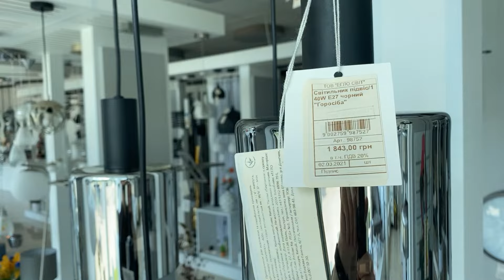Eglo 98752 Gorosiba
Buy online Eglo 98752 Gorosiba